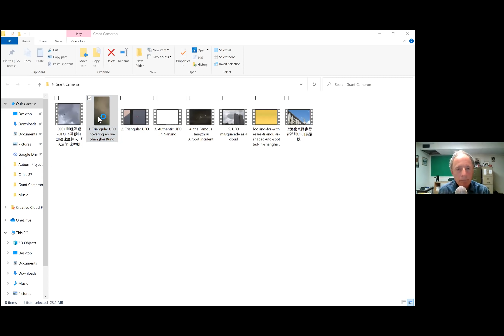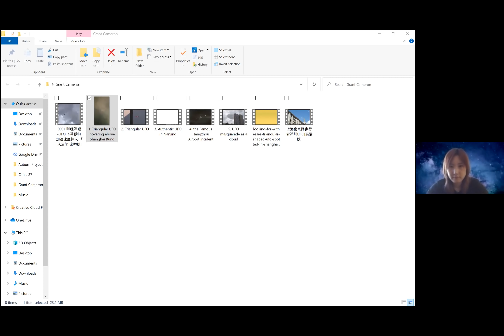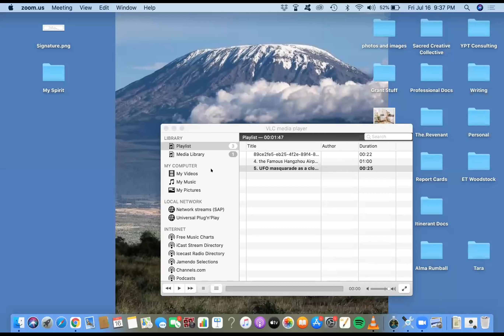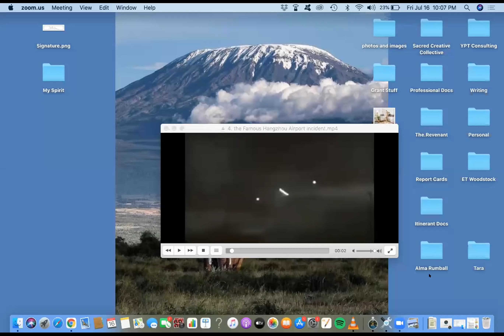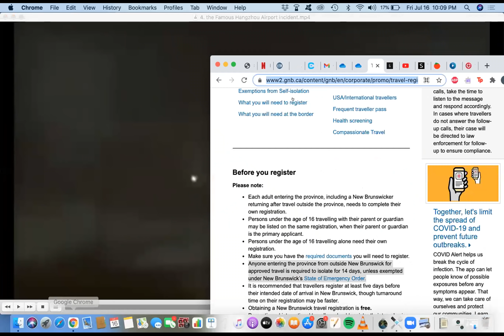GRANT CAMERON on Chinese Ufology with Shao Ma